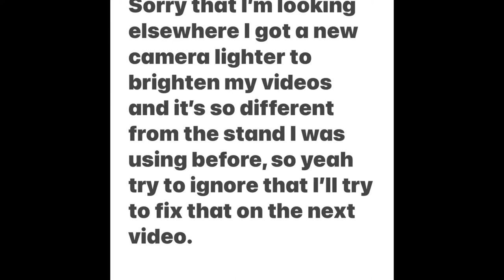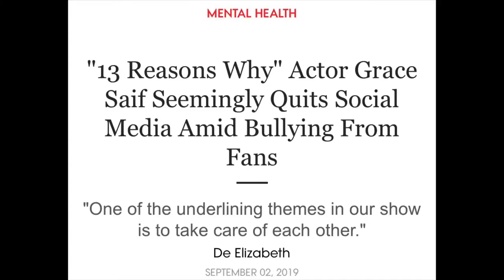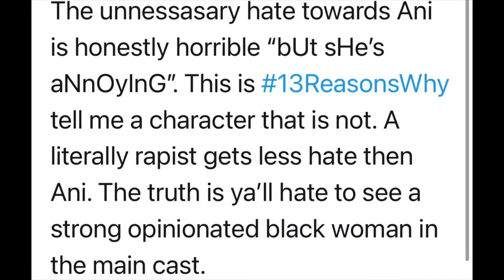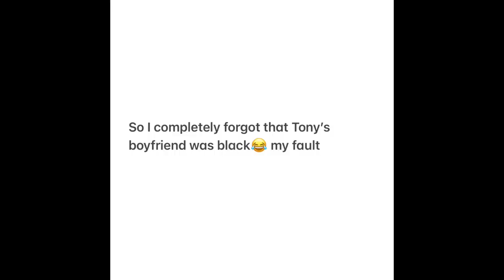Fun fact #30: Actress/actor review 10 of Grace Saif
Gracesaif 13ReasonsWhy AniAchola Good afternoon everybody! Hope your day is going good so far. I am back with another video you feel what I’m saying. This is the last review of actresses and actors section until I come back to it again later and I will be starting a new section the next fun fact. The reason I chose this actress is because I felt like she stood out a lot in 13 reasons why, which is great since she(not her the fictional character she was playing) was a brand new character, a brand new character who came in and was able to narrate an entire season by herself. I can definitely see her in another big role again in the future and I highly recommend watching 13 reasons why ASAP. I hope you love this video.